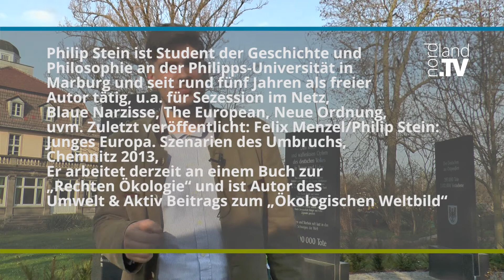Das organische Weltbild und die ökologische Revolution - Philip Stein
Philip Stein ist Student der Geschichte und Philosophie an der Philipps-Universität in Marburg und seit rund fünf Jahren als freier Autor tätig, u.a. für Sezession im Netz, Blaue Narzisse, The European, Neue Ordnung, uvm. Zuletzt veröffentlicht: Felix Menzel/Philip Stein: Junges Europa. Szenarien des Umbruchs, Chemnitz 2013. Er arbeitet derzeit an einem Buch zur „Rechten Ökologie“ und ist Autor des Umwelt & Aktiv Beitrags zum „Ökologischen Weltbild“

Neues aus Kultur, Wirtschaft und Politik im Norden unserer Heimat

nordland.TV